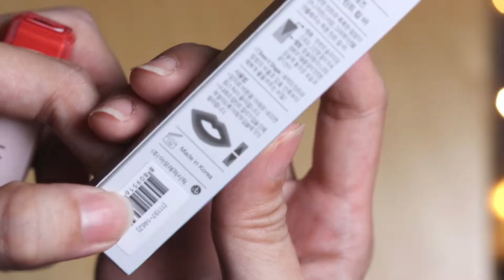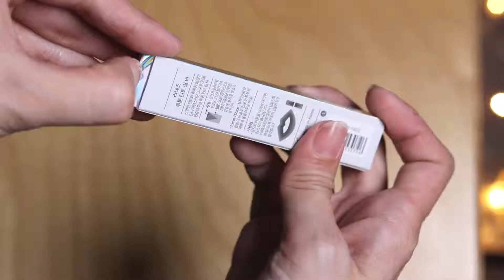Laneige Two Tone Tint Lip Bars | Unbox + Review 【开箱文】兰芝双色立体润彩染唇膏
Effortlessly lovely!

This is the trick of two-tone
Two-tone with tint and lip balm ^^

Let's Check it out together!